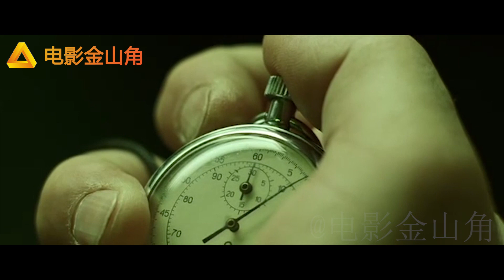你听说过猫吃人吗？肥胖老人被自己的猫吃掉，太惨了，高分电影